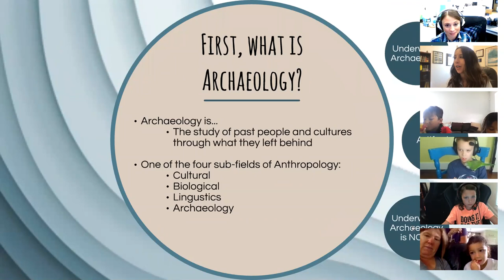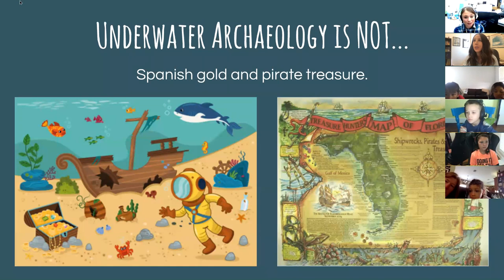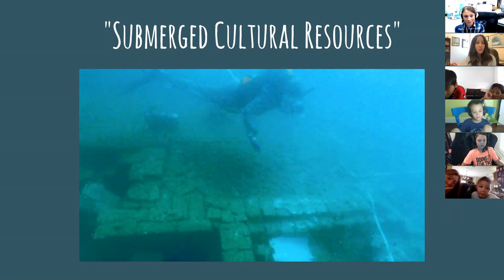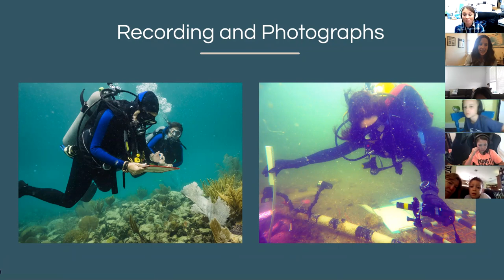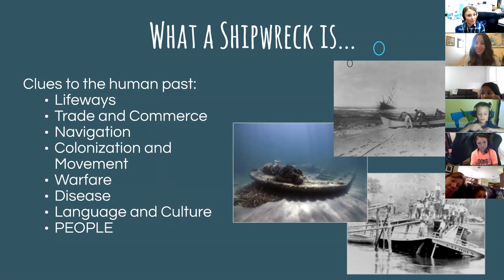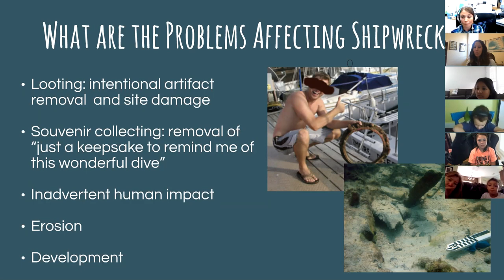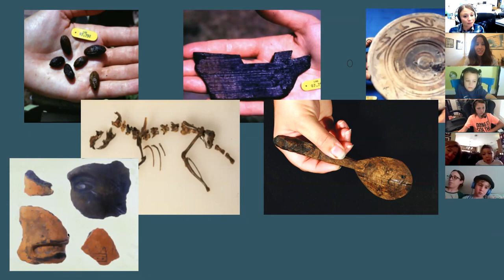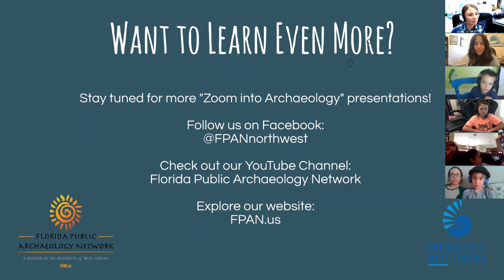Zoom into Archaeology: Introduction to Underwater Archaeology for Kids!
This installment of FPAN's "Zoom into Archaeology" series is "Underwater Archaeology: Discovering Stories from the Past for Kids!" by FPAN Public Archaeologist Nicole Grinnan. This special edition is co-hosted by the Bay County Public Library for their "Imagine Your Story" Summer Reading Program!

Archaeologists work in a variety of settings and underwater is one of the “coolest,” literally and figuratively! Learn about how archaeologists work in this alien environment, the types of sites they study (hint: it’s not just shipwrecks!), the issues and problems facing underwater archaeological sites, and the ways underwater archaeologists discover stories from the past!